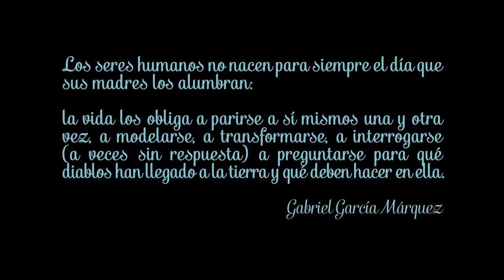La Carta que Vuela - Escrito en Bquilla Ep.1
Que tanto conoces tus raices?, o mejor dicho, que tanto las tomas encuenta?
eres unico e irrepetible en una sociedad original escrita por grandes culturas